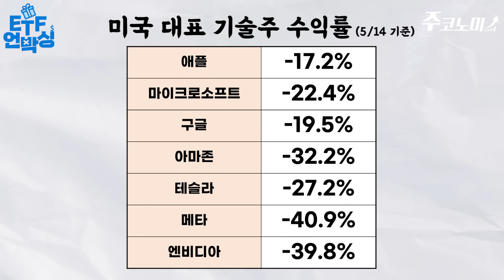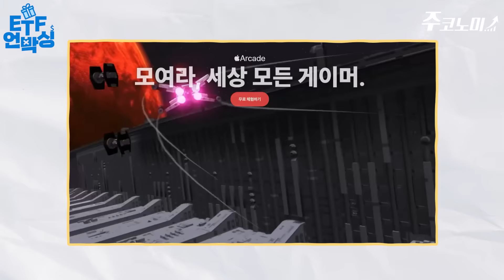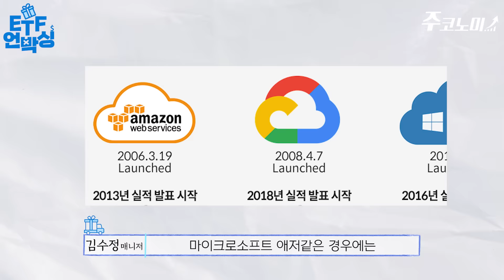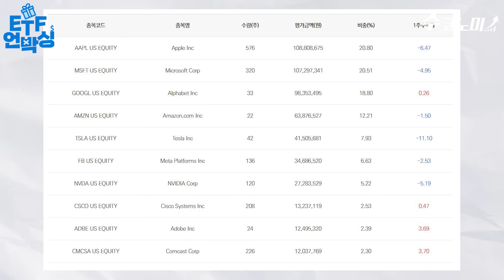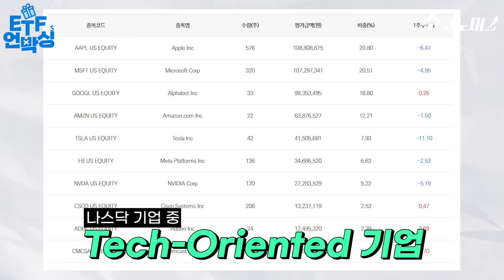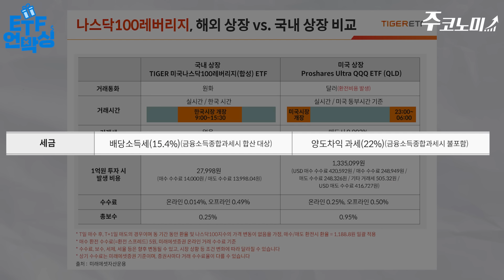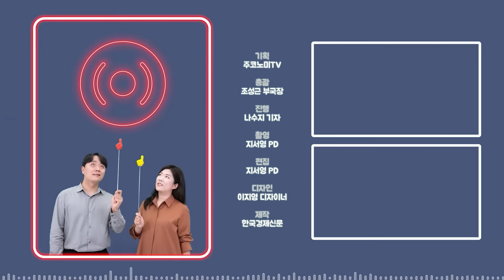기술주 폭락, 그럼에도 길게 봐야 하는 이유 | ETF언박싱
*이 영상은 미래에셋자산운용의 금전적 지원을 받아 제작했습니다.

✔골라보기
00:00 ETF언박싱
01:18 애플 1분기 실적
03:38 마이크로소프트 1분기 실적
05:00 아미존 1분기 실적
06:14 구글 1분기 실적
07:04 미국 기술주 장기적으로 봐야하는 이유
09:56 ETF 투자 VS 개별종목 투자
11:00 미국 기술주 ETF 소개
11:45 TIGER 미국테크TOP10 INDXX
13:09 TIGER 미국나스닥100레버리지(합성)